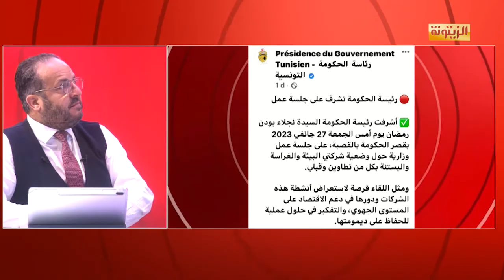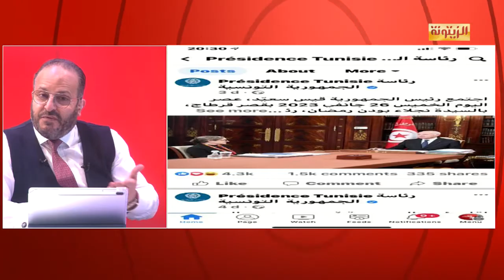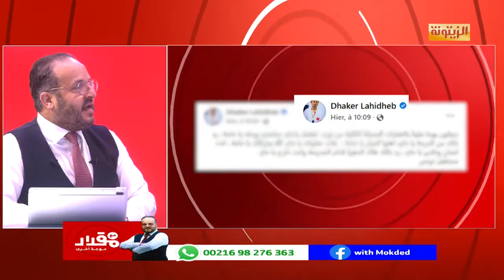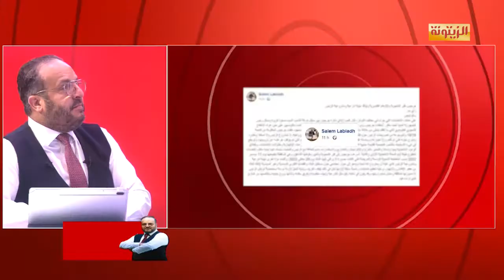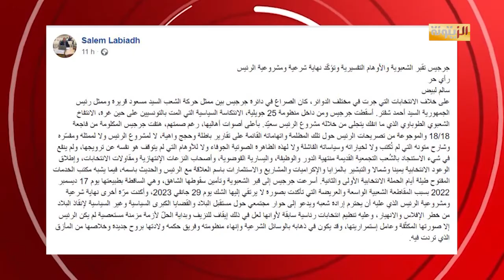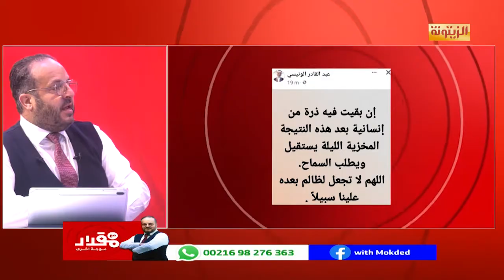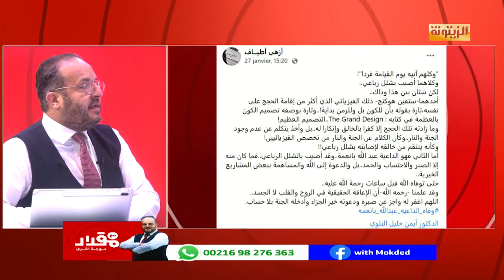برنامج مع مقداد موجة أخرى الإثنين 30 جانفي 2023